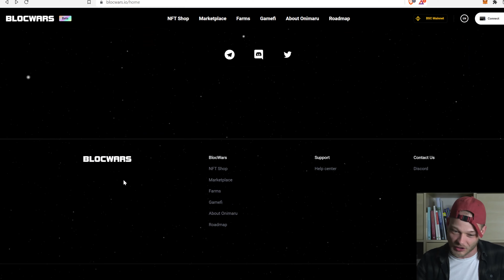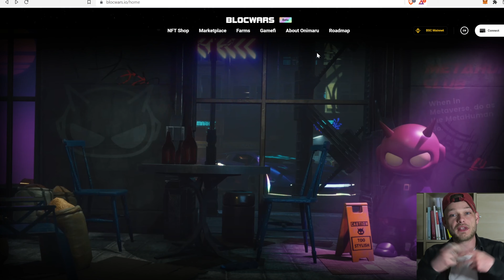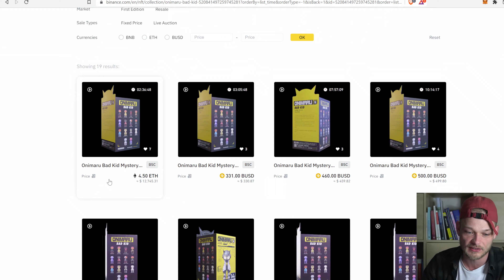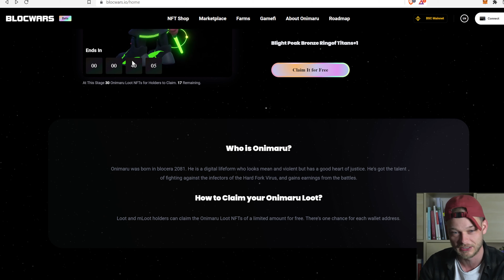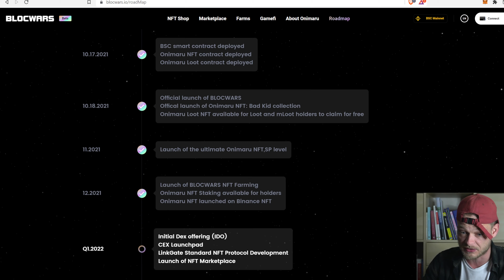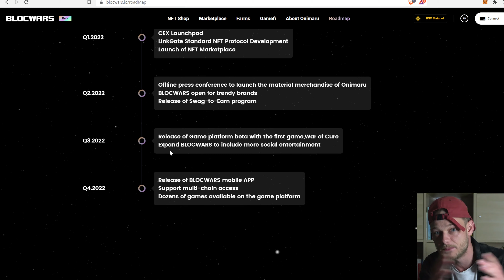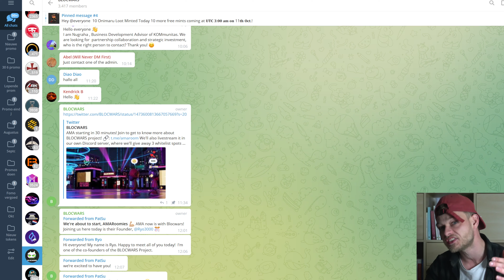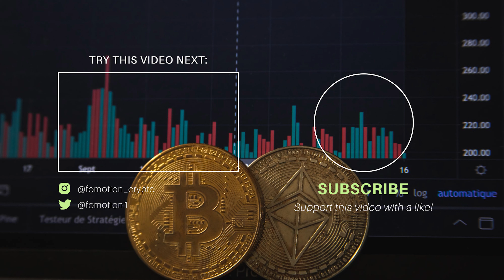BLOCWARS NFT’S ARE BACKED BY BINANCE AND THEIR TOKEN IS RELEASING SOON – BIG HYPE – EARLY CHANCE!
Blocwars is a new NFT project which is backed by Binance and their native token is coming very soon! Will this token catching binance's eye as well? At least, we can be first and it is looking very interesting! Check out Blocwars here: